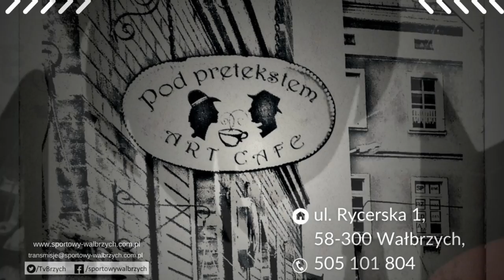Przed Kolejką - odc. #1 - Wróżymy z fusów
1 odcinek z serii "Przed Kolejką" W trakcie rozmowy na temat rozgrywek, zastanowimy się jak poradzą sobie drużyny z naszego regionu.
W pierwszej kolejności Dolnośląska 4 Liga. Później Liga Okręgowa i Wałbrzyska Serie A.